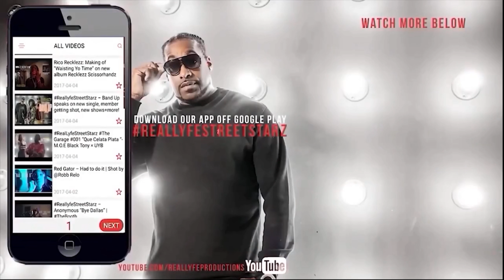Rainwater on NLE Choppa’s polygamy relationship requirements and breaking up with Marissa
***INSERT DESCRIPTION***